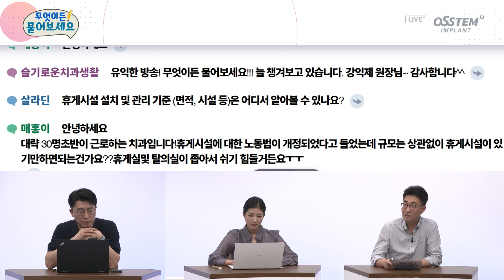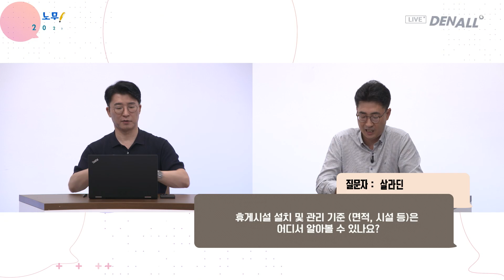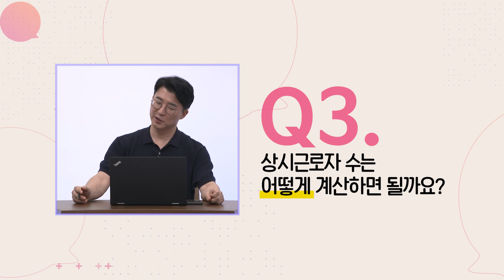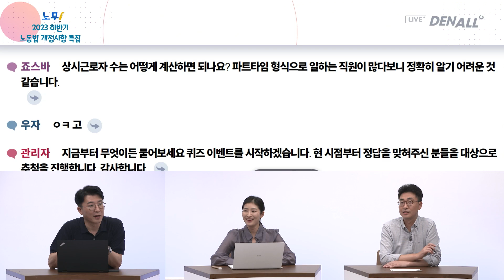[노무 화제의 질문 BEST.3] 2023 하반기 노동법 개정사항 특집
8월 21일 라이브로 진행된 무엇이든 물어보세요 [2023 하반기 노동법 개정사항 특집] 화제의 질문 BEST 3을 소개합니다.

Q1. 휴게시설 설치 및 관리 기준
(면적, 시설 등)은
 어디서 알아볼 수 있나요? [04:19]
Q2. 산재보험 의무 가입 대상이
기존보다 확대 된다는데,
치과와도 관련이 있는 건가요? [01:44]
Q3. 상시근로자 수는
어떻게 계산하면 될까요? [02:52]